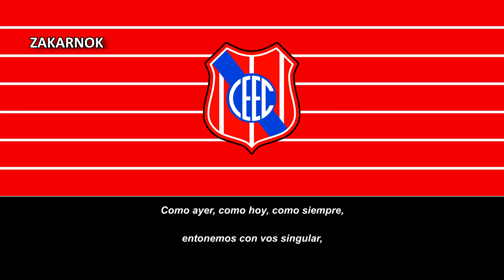Himno del Central Español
Página oficial del club:
Central Español Fútbol Club es un club de fútbol uruguayo de la ciudad de Montevideo, fundado como Central Football Club el 5 de enero de 1905. Representa al barrio Palermo aunque está afincado desde hace mucho tiempo en Parque Batlle.

Actualmente participa en la Primera División Amateur de Uruguay, tercera categoría local.